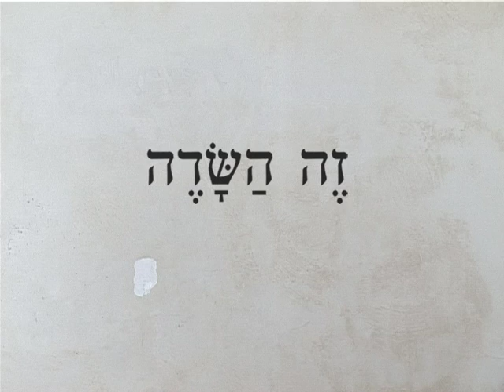זה השדה : Ze Hasade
זה השדה.
מלים: נורית זרחי.
לחן וביצוע: אליסף קובנר.

Ze Hasade (Heb. lit. This is the Field)
Poem by Nurit Zarchi

This is the Field / Nurit Zarchi

This is the field where the lips end
Towards the darkness
where we will eat the loaf of stone, life.

This is the riddle which we will not answer
Like a glassy bead [rhyme], it will shine
On the heads of the water.

And only by its burnt footsteps
One can guess - that once upon the time
it passed here,
the meaning of the words.